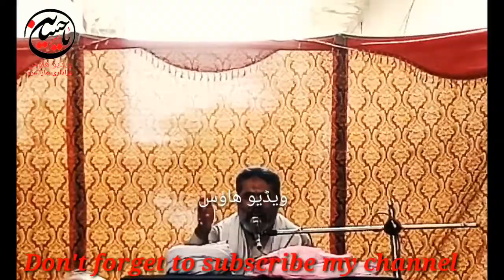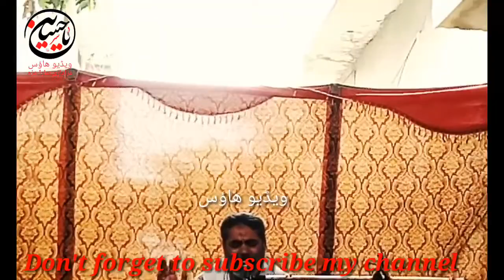Molana Irshad Hussain Rohani | Topic | ilm wirasat e Ale Muhammad asw | 19 August || Atif Shah One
Molana Irshad Hussain Rohani || Topic || ilm wirasat e Ale Muhammad asw || At Imamia colony || Atif Shah One

مزید اچھی اچھی ویڈیو کیلیے ہمارا چینل کو سبسکرائیب کرنا مت بھولیں شکریہ۔۔